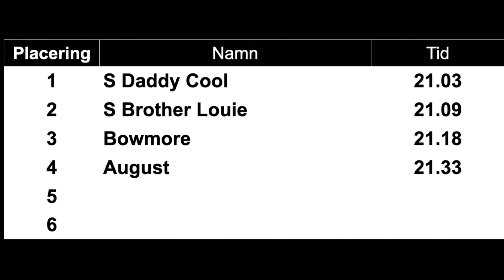Whippet SM Tidskval Lopp 8